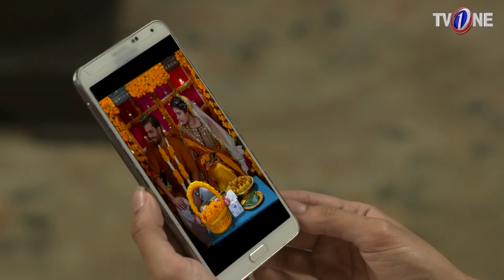Akhir Zoya Kay Dil Mai Hai Kis Kay Liye Muhabbat ? | Drama Scene